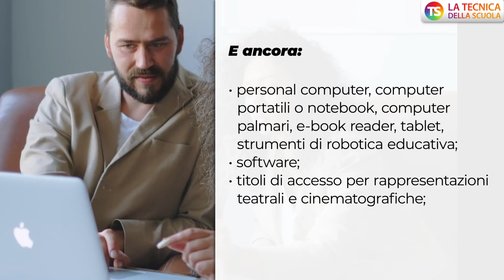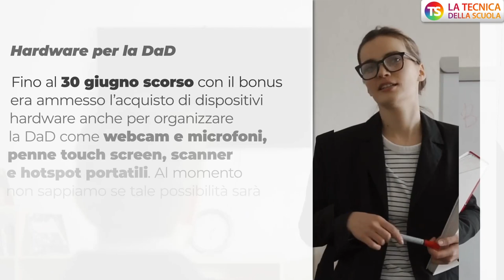Carta del docente: come funziona per l'a.s. 2021/22?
cartadeldocente tecnicadellascuola La Carta è riservata esclusivamente al personale a tempo indeterminato, essendo esclusi dunque i supplenti.

cartadeldocente.istruzione.it è l’applicazione web che permette ai docenti di spendere l’importo assegnato utilizzando annualmente Buoni di spesa elettronici per i beni o i servizi previsti.

Per accedere, è necessario utilizzare SPID. Nel video spieghiamo cosa si può acquistare e quali sono invece i beni/servizi non ammessi.